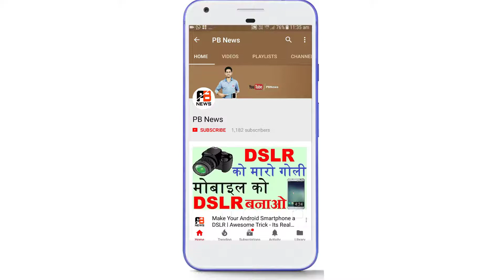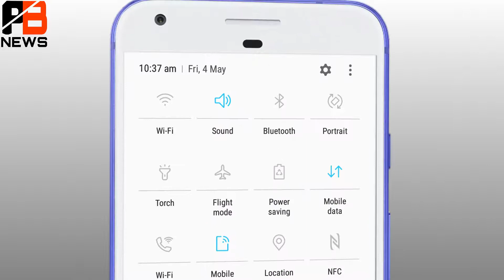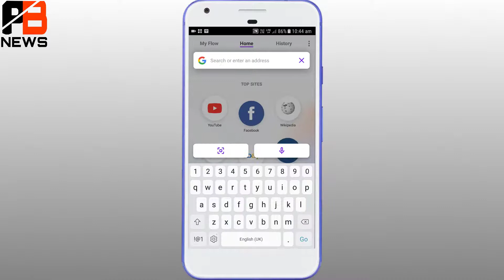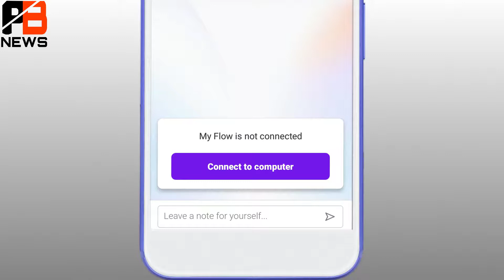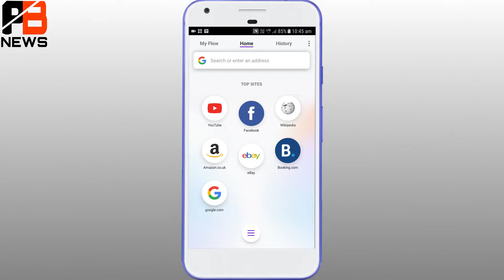Top 3 Best Apps for Android of the Month - MAY 2018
Friends, today I am telling you the top 3 applications of 2018 which you can prove to be very useful in 2018 and you will love these three applications because it is the top 3 applications